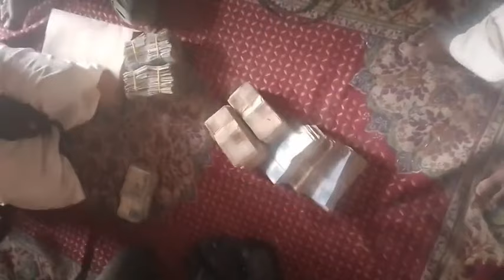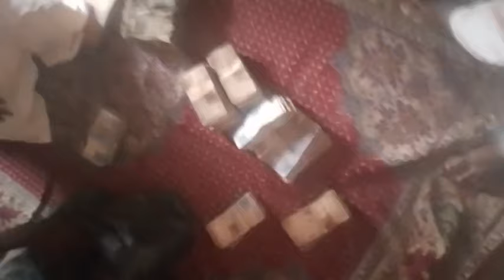Malam Muhammad Maiduguri yana yiwa